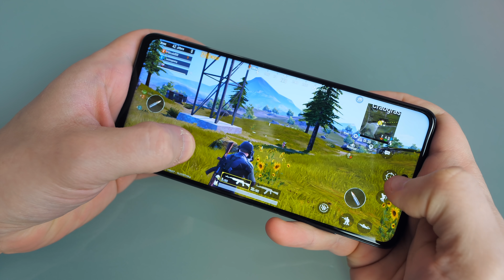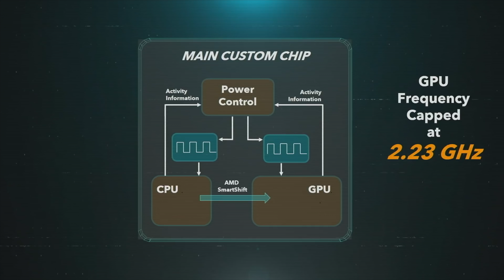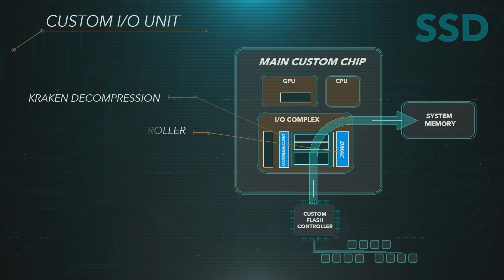PLAYSTATION 5 или XBOX SERIES X / S? КАКУЮ КОНСОЛЬ ВЫБРАТЬ?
ПОСМОТРИ МОЙ ОБЗОР ДИСПЛЕЯ POCO X3 NFC и ВЫИГРАЙ ОДИН ИЗ НИХ

Какую консоль купить в 2020 году? PLAYSTATION 5 или XBOX SERIES X / S? Купить ПК? Новое поколение наступило, может быть не так как нам всем мечталось, но это уже исправит время. Полноценного скачка в уровне графики не произошло, это скорее качественный прирост по тем проблемам, которые назревали уже давно. В этом видео мы рассмотрим все особенности новых консолей с точки зрения разработки, где в итоге игры могут работать лучше и какой выбор будет правильным? Все подробности в этом видео )))